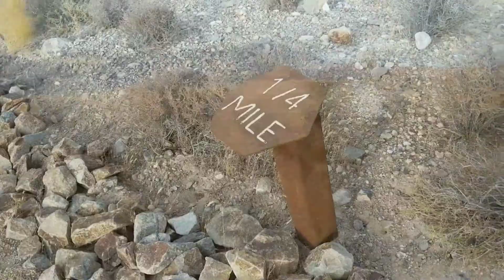Hiking Vlog #7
This video is not monitized in any way.